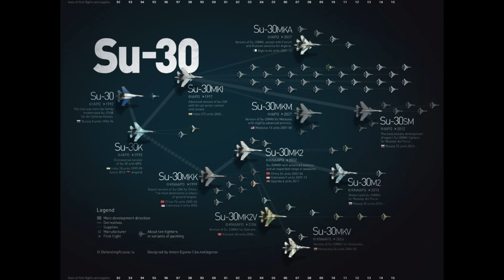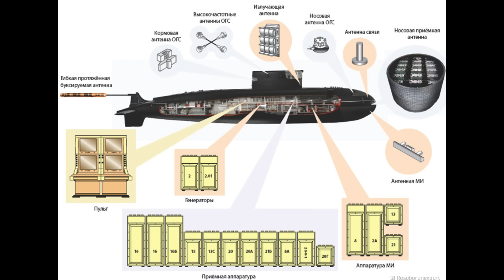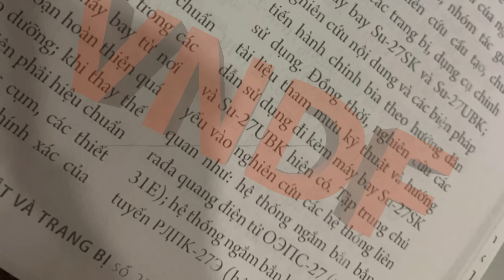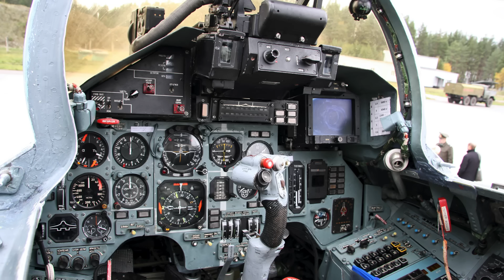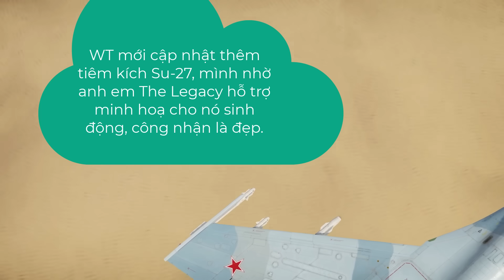Gần 30 năm, rốt cuộc Quân đội Việt Nam giải khai cặp mắt Su-27 rồi đấy